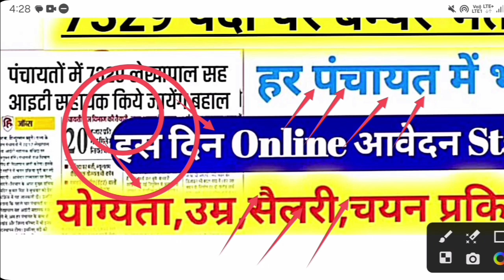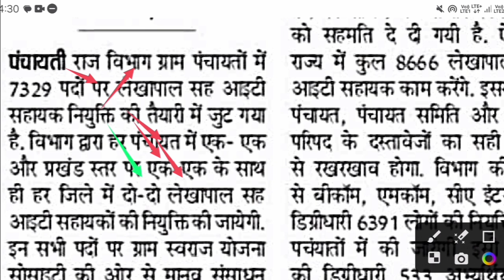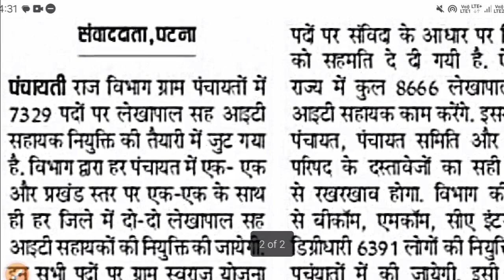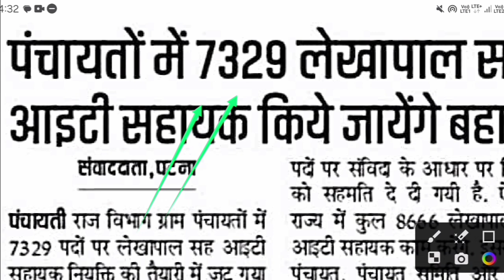Bihar Lekhpal Vacancy 2024| Bihar Panchayati Raj Vacancy 2024 | Bihar Lekhpal Online Form 2024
बिहार पंचायती राज विभाग भर्ती 2023
Bihar Lekhpal Syllabus
बिहार लेखपाल भर्ती
Sarkari Result
Bihar job in Block 2023
Bihar Panchayat Sahayak salary

Hello
Dear Friends_Welcome To Our Youtube Channel-
CYBER  EDUCATION

●About This Video-Bihar Lekhpal Vacancy 2023 | Bihar Panchayati Raj Vacancy 2023 | Bihar Lekhpal Online Form 2023